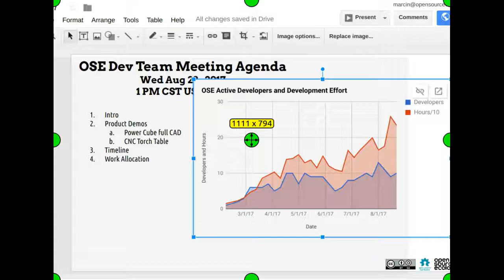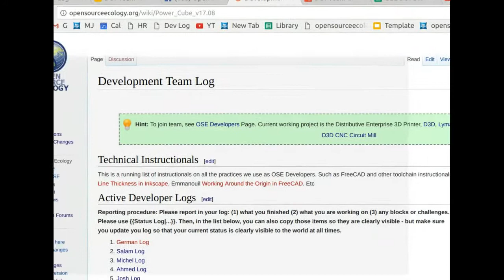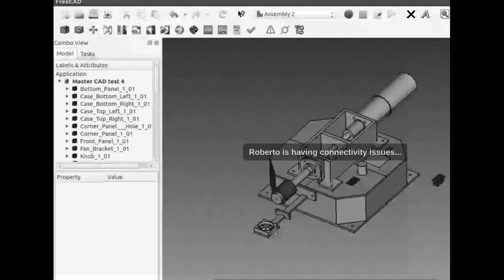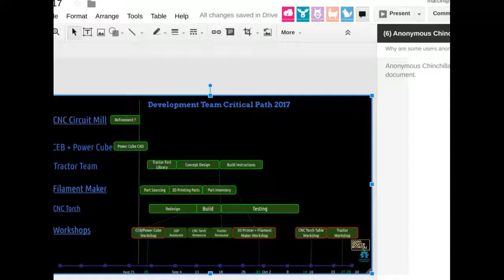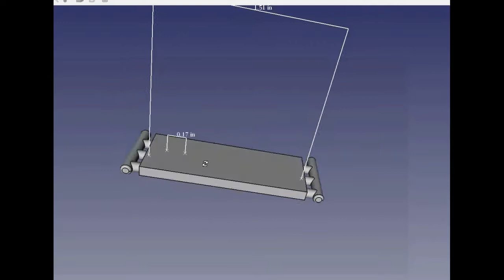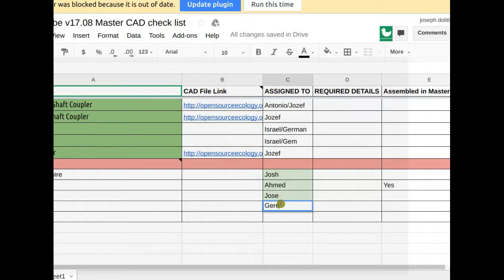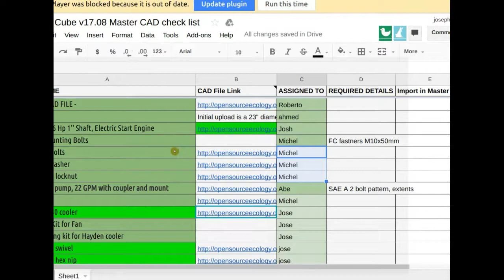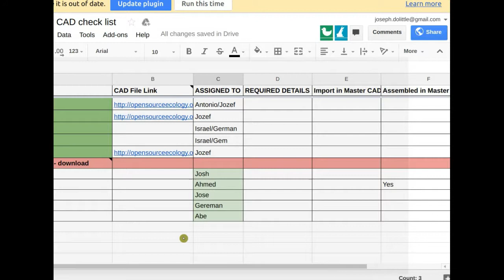OSE Developer Meeting - August 23, 2017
for the corresponding notes.